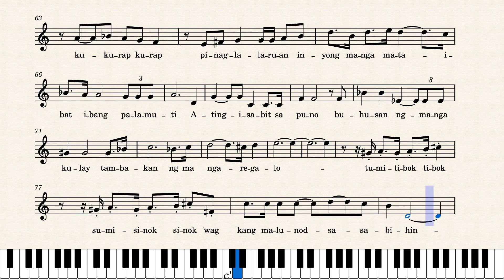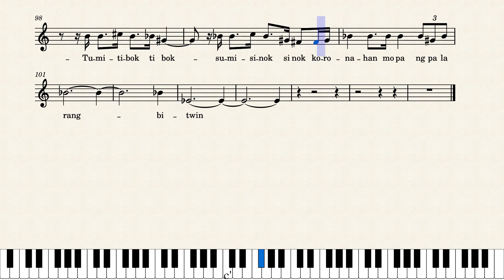Kumukutikutitap Mao Elem-Tenor